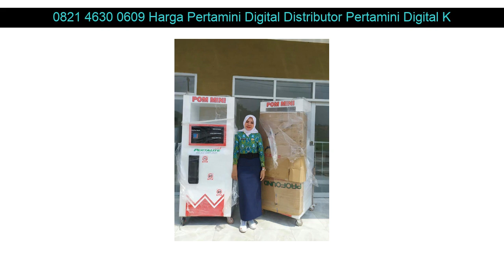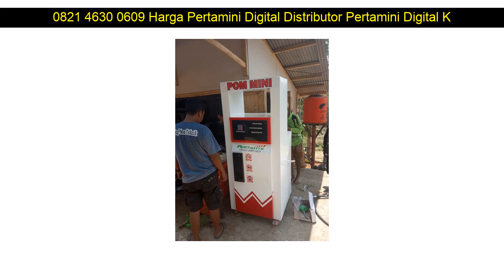0821 4630 0609 Harga Pertamini Digital Distributor Pertamini Digital Karawang Jagakarsa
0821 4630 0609 Harga Pertamini Digital Distributor Pertamini Digital Karawang Demak

Beberapa fasilitas Distributorpertamini.com yang akan kami berikan kepada anda :

✅ Professional
✅ Praktis
✅ Terpercaya
✅ Gratis Biaya Pemasangan
✅ Gratis Pengiriman
✅ Design Stiker